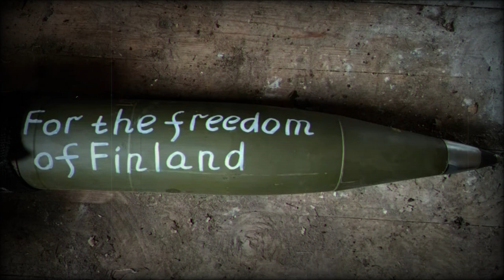Finland to send 17th package of defence materiel to Ukraine